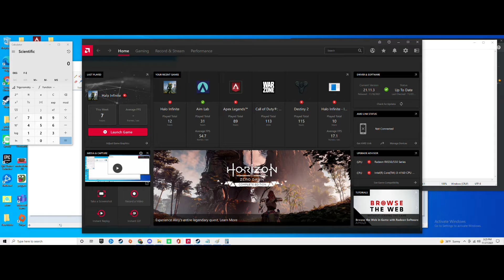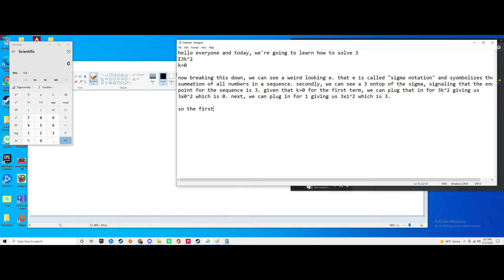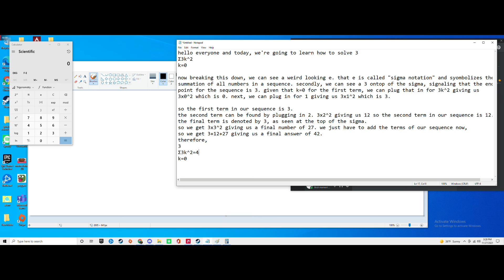speaking facts in math class 3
how to solve:        made easy (tutorial)
3
Σ3k^2
k=0